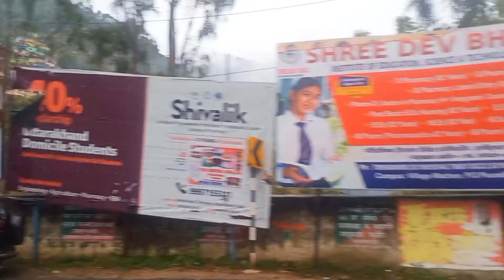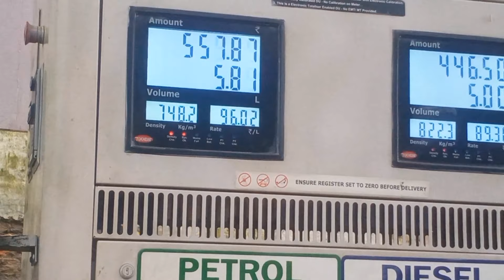Safar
Traveling Gairsain to Guptkashi